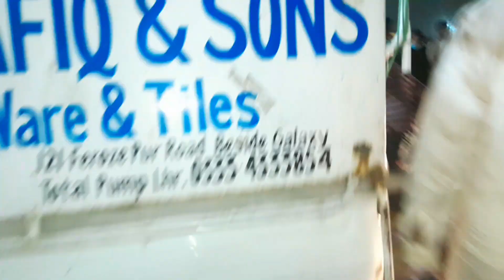kitne ka liya special Episode - lahore mandi Update - mandi sy mal khatam - Sunday Update